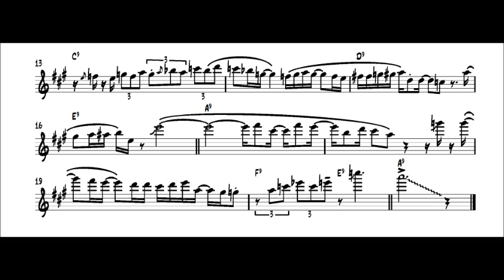Louis Dowdeswell - Zero to Hero Trumpet Solo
Louis Dowdeswell's Trumpet Solo
'Zero to Hero' (Disney's Hercules) by Alan Menken, arranged by Callum Au - off Dowdeswell Does Disney